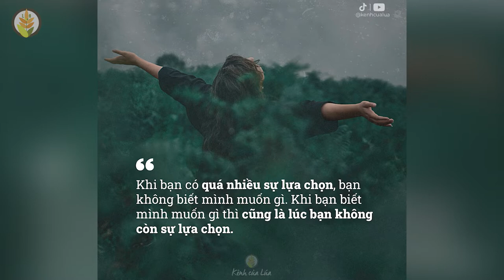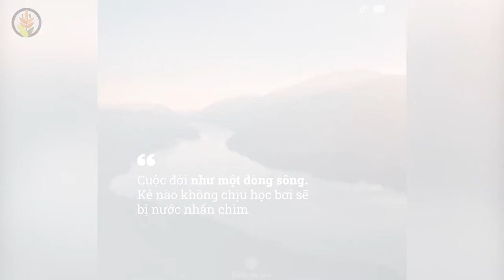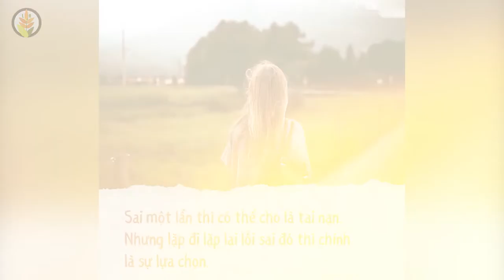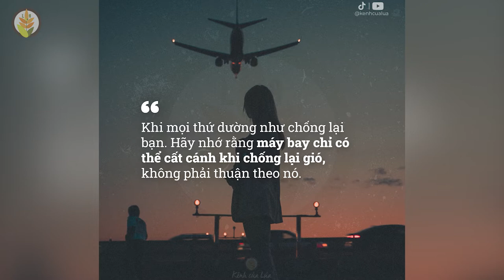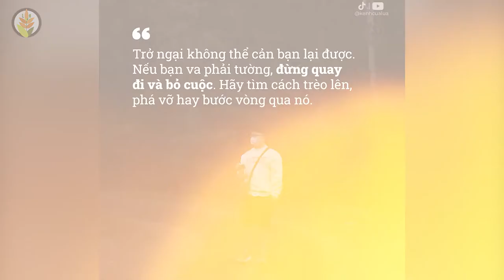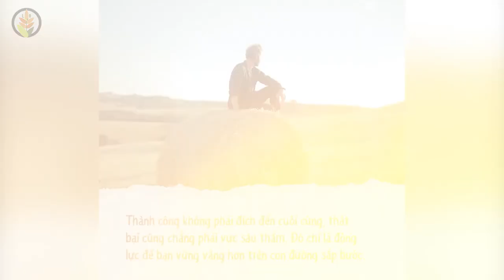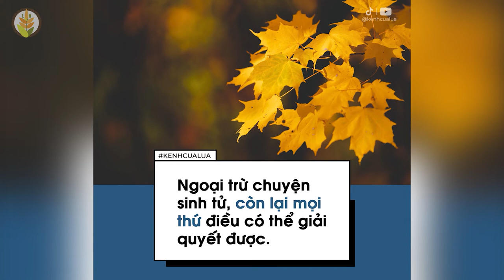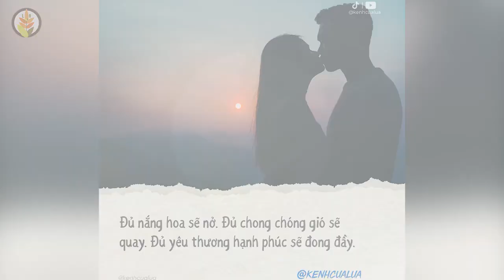TUYỂN CHỌN Những Câu Nói Hay Nhất Tạo Động Lực Giúp Bạn Lấy Lại Niềm Tin Trong Cuộc Sống